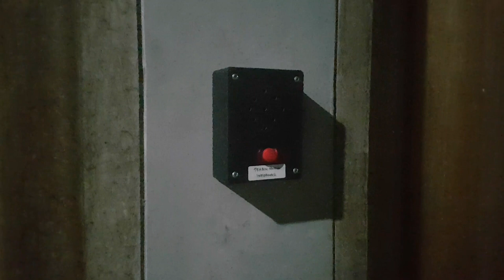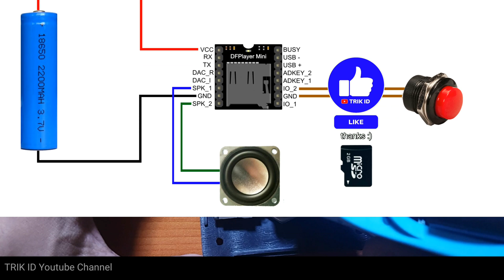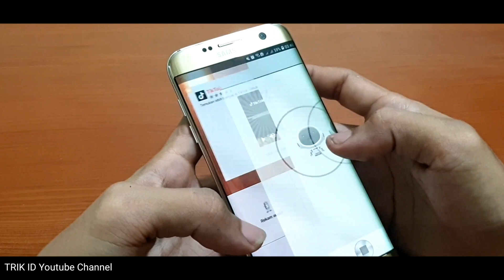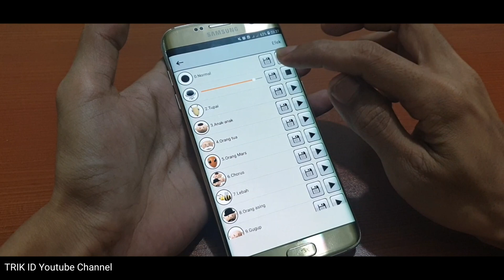Membuat Bel Pintu Rumah Bisa Bicara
Bel Rumah Bisa Bicara Tanpa Arduino | Membuat Sendiri dengan Rangkaian Sederhana, tanpa Arduino diy

Asalamualaikum hay teman elektro bertemu lagi dengan saya di TRIK ID
Hari ini saya akan cara mem buat sendiri Sebuah BEL Pintu yang bisa berbicara diy elektronik.
sebenernya ini bukan sebuah bel sih lebih tepatnya sebuah Tombol Informasi,
alat ini saya gunakan untuk menginformasikan kepada tamu, ketika saat saya sedang diluar
saya menggunakan dfplayer mini arduino sebagai komponen utamanya

Bahan

1. DFPlayer Mini
2. Batre 3,7 Volt
3. Speaker 3 watt
4. Saklar Push On

Membuat Bel Rumah Bisa Bicara

Skema ada didalam video :)